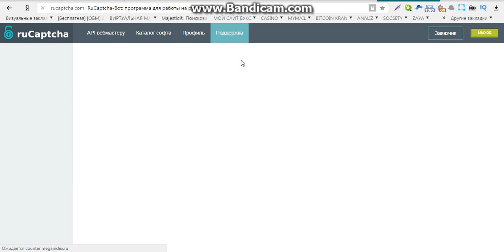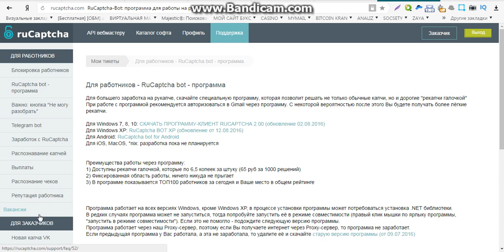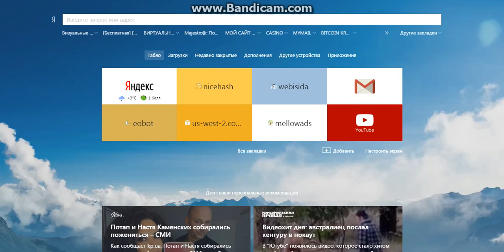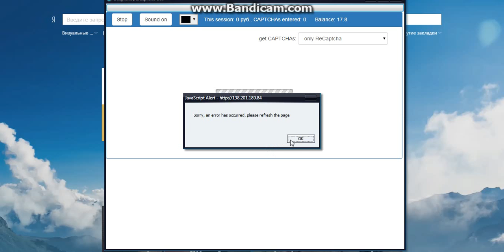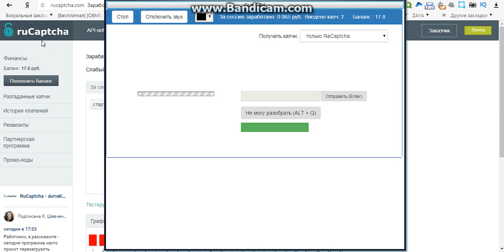прибыльные сайты для заработка без вложений